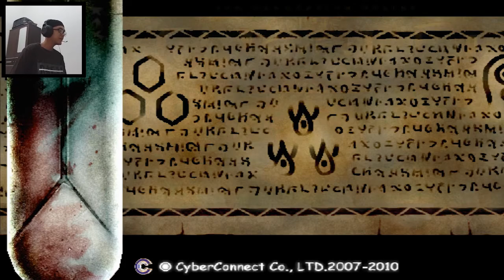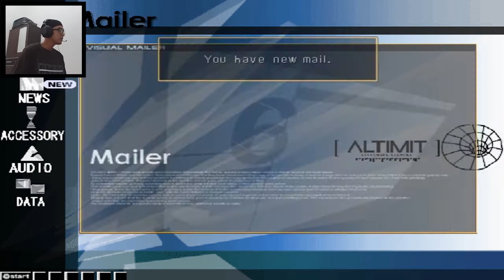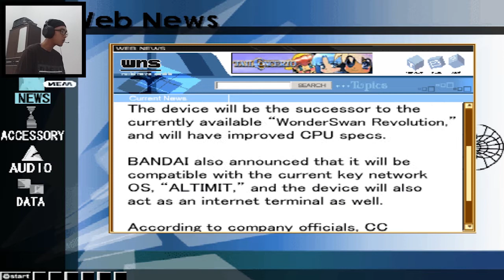Tanggung Jawab Yang Besar - Dot Hack Infection Indonesia Part 6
kalau kalian tak tahu,minna itu artinya semuanya dalam bahasa jepang,jadi jangan ada yang tanya ok hehe..

kali ini aku akan melanjutkan si anak polos yang mana dia berteman sekarang dengan orang yang mencoba bunuh dia di part sebelumnya dan juga disini kita semakin tahu kalau pengguna bracelet data drain memiliki resiko yang tinggi bagi penggunanya...lumayanlah untuk anak polos seperti kite...biar dewasa sedikit..

aku berharap kalian suka dengan video ini..
klik tombol like jika kalian suka (kalau tak suka,dislike saja) dan subscribe jika kalian mau dan share video ini kalau kalian mau juga (kalau tak mau gak usah karna tidak dipaksa :v) dan jika ingin
komentar dibawah,berkomentarlah dengan sopan seperti biasa ok (karna jika kalian sopan,aku benar-benar senang..)

kalau kalian ingin mengenalku,silahkan follow ok ?(Jika kalian mau sih :v)